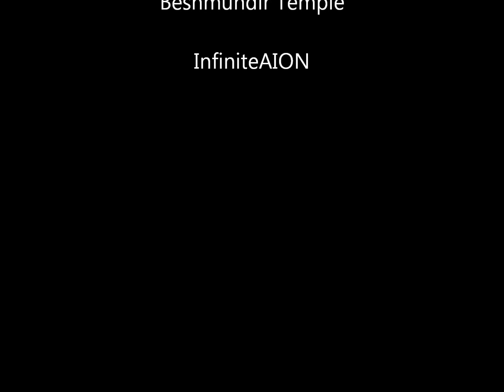Aion : Beshmundir Temple cz.2